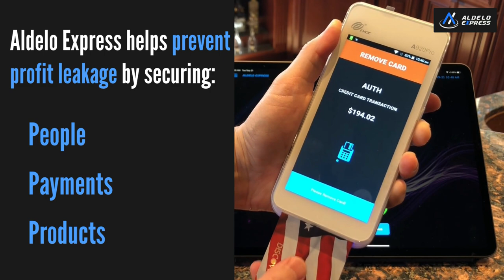Aldelo Express Gives YOU Control of Your Business (Controlling People, Payments and Products)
Don't let your employees control your operation.  Use your Aldelo Express POS Solution to dictate the rules you wish to enforce in your business.  Time punches, labor scheduling, cash, inventory and other key aspects of your restaurant all can be controlled through your Aldelo POS solution.

75% of employees admit to stealing at least once.  It does not have to be from you.